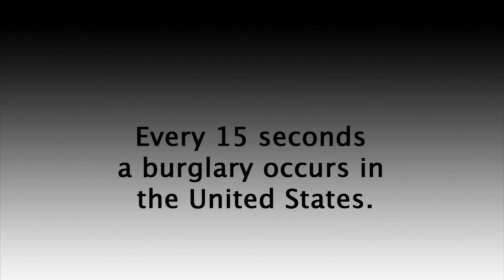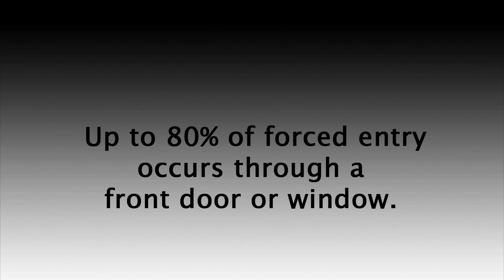Home Invasion Stats | The OnGARD Brace Prevents Burglaries & Home Invasions.